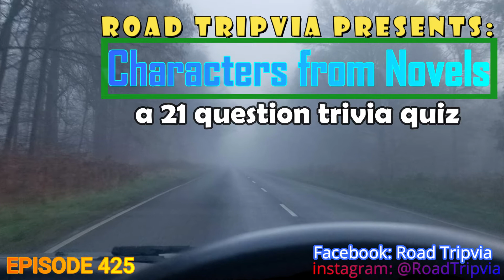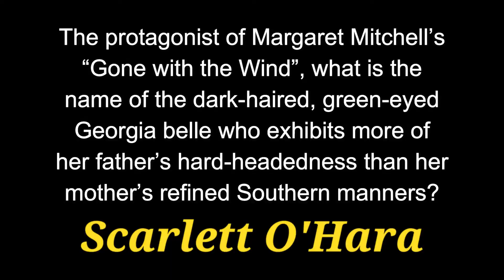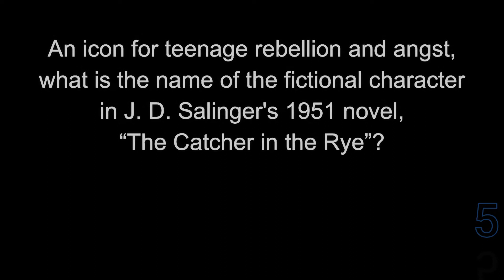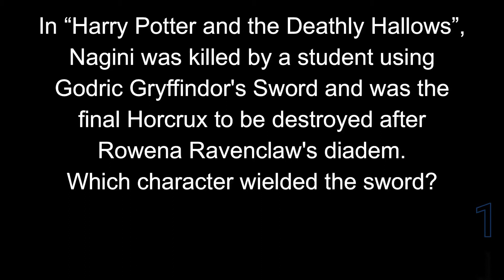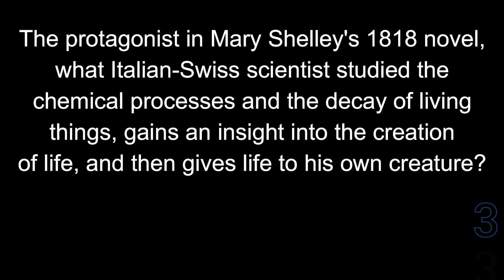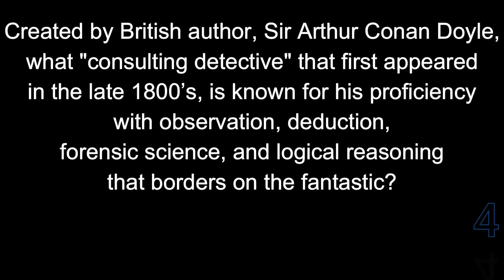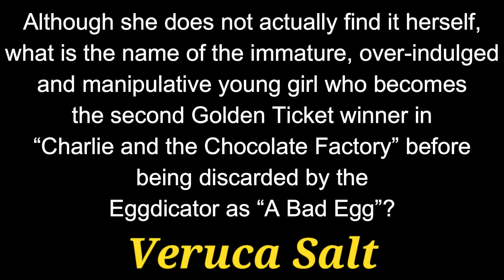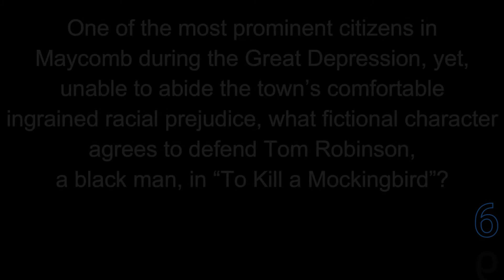CHARACTERS from NOVELS - trivia quiz - 21 questions from timeless literature {ROAD TRIpVIA- ep:425]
Characters From Novels -
Pub Quiz:
21 Questions about  the greatest characters from the greatest novels of all time -
EPISODE 425 |

21 Questions / 13:42 Minutes

The YouTube based trivia game that you can play while driving in your car. You have about 7 seconds after the question is read to answer it. The question is read out loud first (before it shows up on the screen) so that the driver of the vehicle has the same opportunity to shout out the answer as the passengers (who are able to watch the screen). The quizzes are usually 20 questions each with a tie-breaking question 21 at the end of the video. It's a great game to play with a car full of friends, or to just play by yourself while driving. I find it's especially great to help keep you awake on the long hauls.